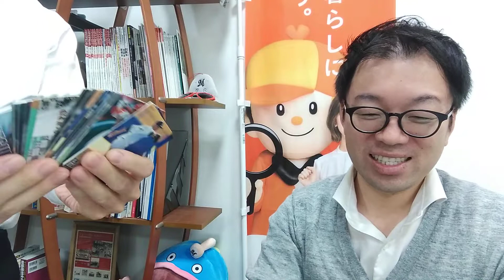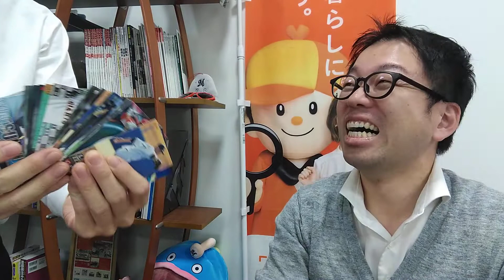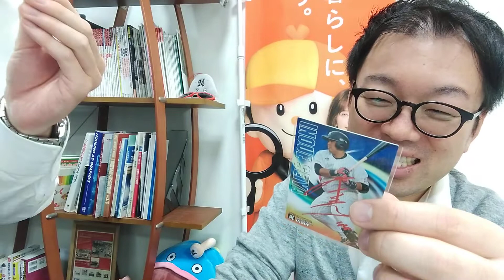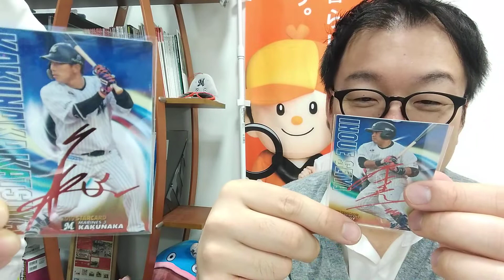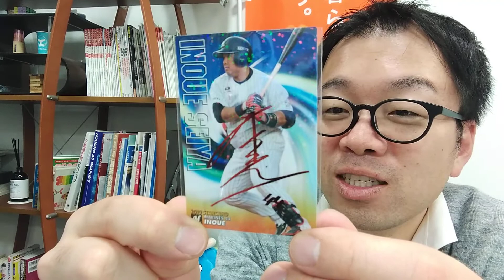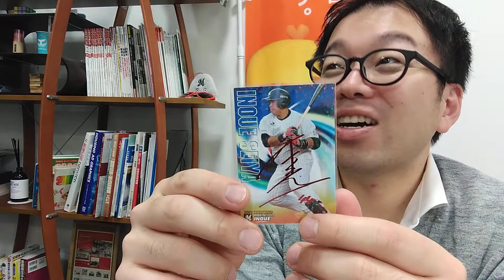グランドメゾン目白レジデンス レポート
出演　ドクター森野　積水マニア